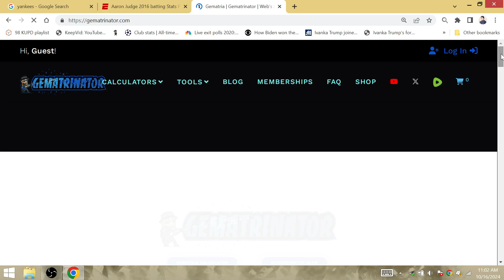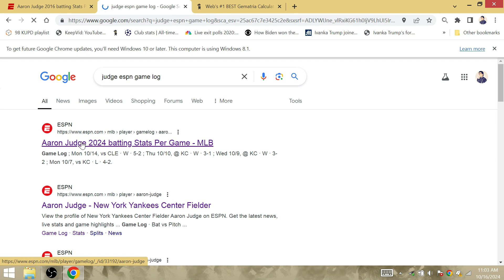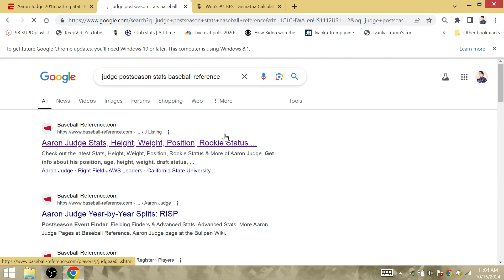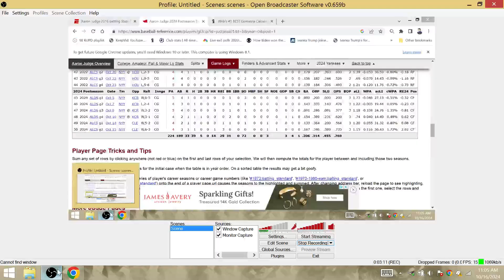Great Judgino 1st HR of 2024 Postseason, Increase Yankees Lead 6-2: HR King 62 HR Single AL Season